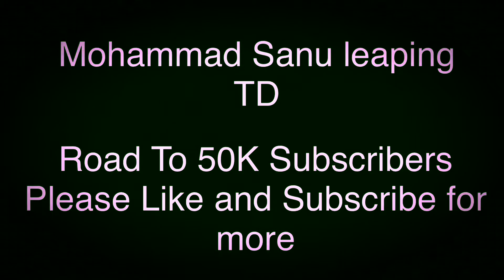Mohamad Sanu TD catch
Mohamed Sanu
Patriots VS Ravens
First TD for Pats
# Highlights